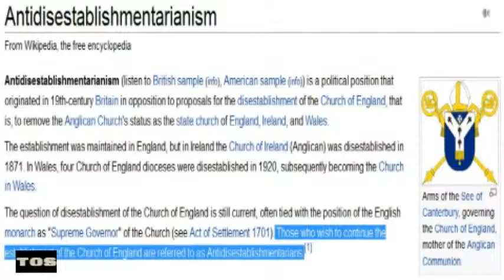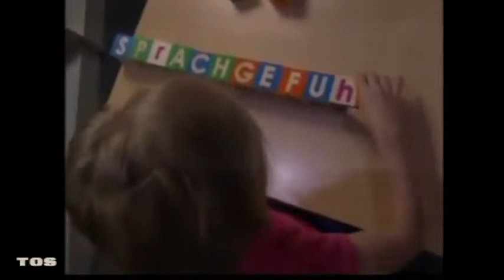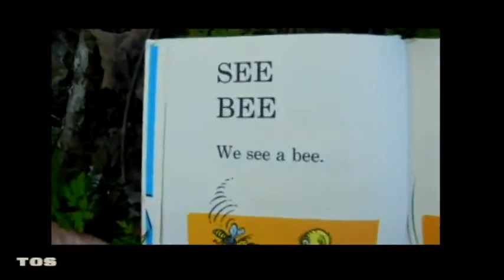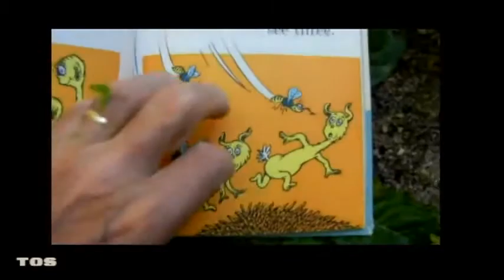EL Saturn # 117.2 Demonic Spelling Bee pt.2 | TØS